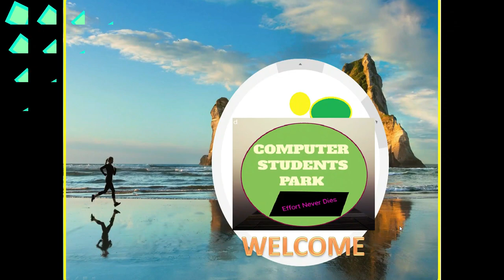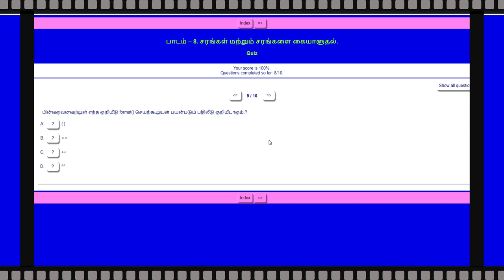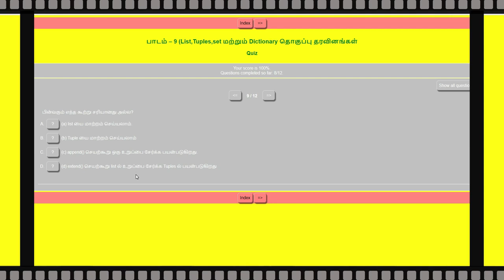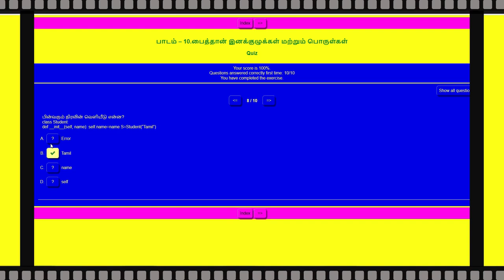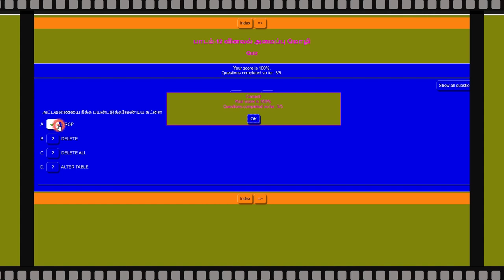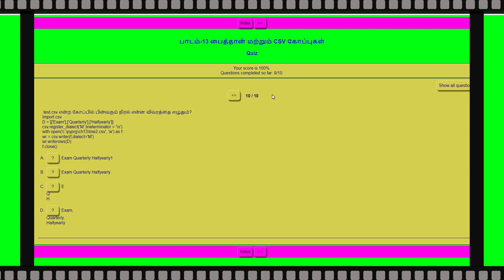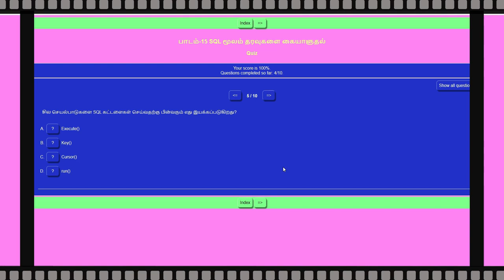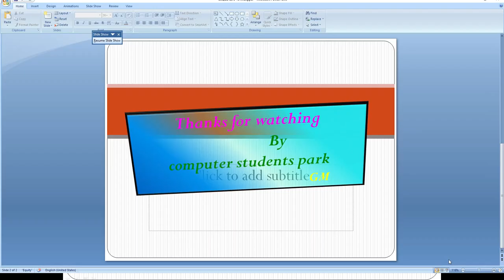Lesson 8 16 Computer science Quiz 4 in Tamil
This video is about Computer science question with answer one mark. The Computer science learning questions test your essential comprehension of like strings,List,Tuples,Dictionary,DBMS etc.This Quiz will be valuable for your practice for public exam march 2020. Watch this on computer students park .